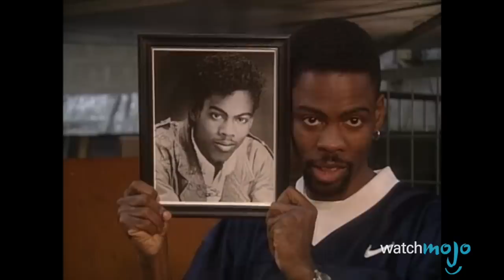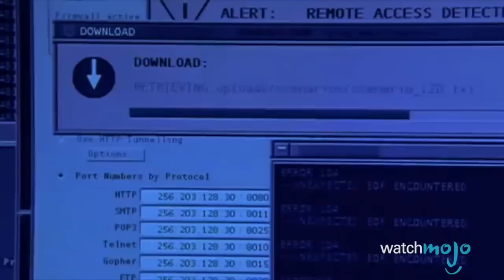Top 10 Times TV Shows Predicted the Future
From President Trump to the Moon landing and Google Glass, these are the eerie times television let us know what was going to happen in the future. Across shows like Star Trek, The Simpsons and Family Guy, you'll be surprised how accurately some of these moments in TV, mostly played for laughs, were bang on accurate. Welcome to WatchMojo as we count down our picks for the top 10 times TV shows let us know what was going to happen in the future.

#10. Google Glass
#9. Super Bowl XXX
#8. The 7/Bombings
#7. O.J. Simpson’s “If I Did It”
#6. Edward Snowden
#5. The Moon Landing
#4. The Boston Marathon